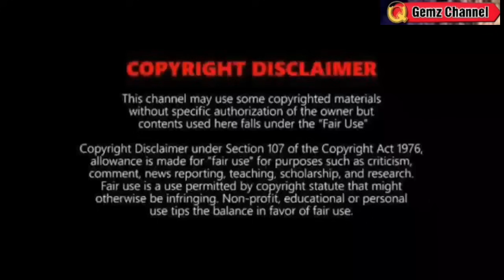MAY BAGYO SA KARAGATAN NA PARATING?⚠️TINGNAN DITO ⚠️WEATHER UPDATE TODAY FEBRUARY 10, 2024